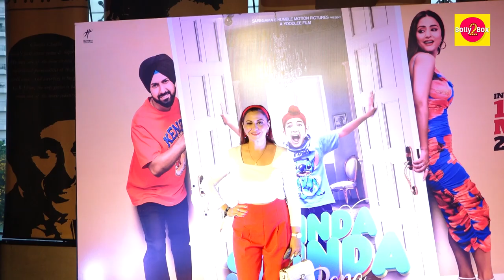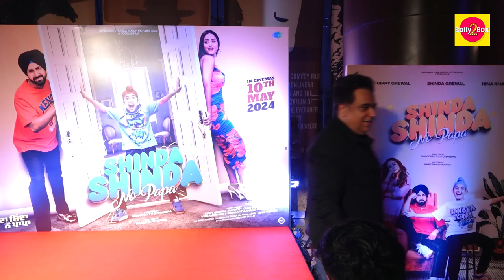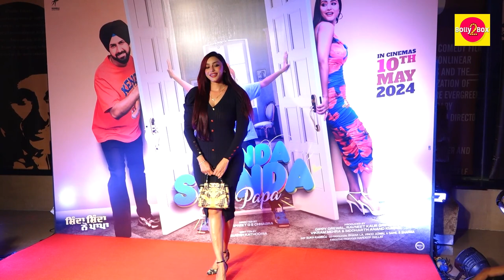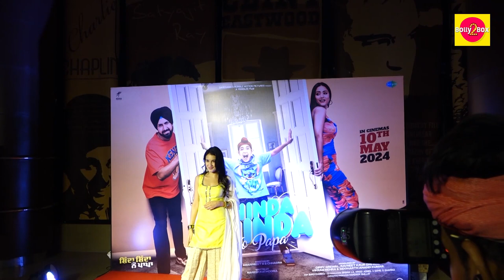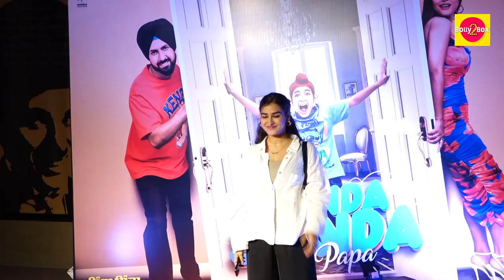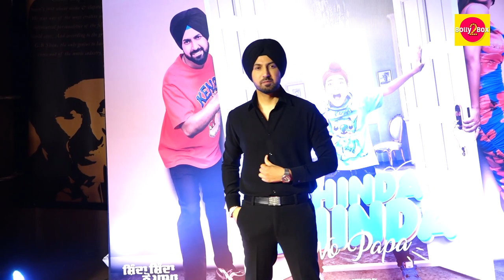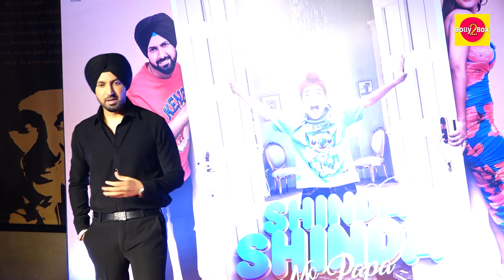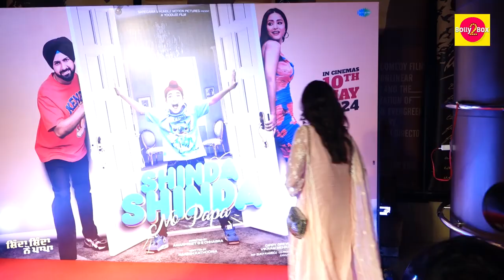Shinda Shinda No Papa Screening | Hina Khan, Manara Chopra, Jasmin Bhasin, Gippy Grewal & More